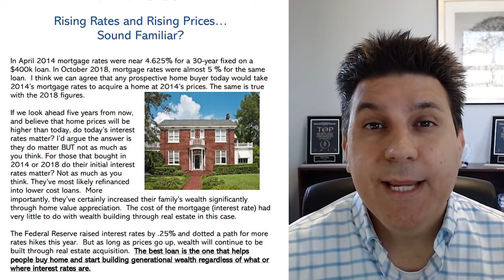Interest Rate Updates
On today’s episode, we’ll explore rising interest rates and how they could impact you in your home buying journey. Interest rates have been increasing since September and are about 2% higher, roughly at 4.5% on a 30-year fixed mortgage. We certainly encourage potential buyers to reach out and understand what their payments are going to look like.

We want to look at things in perspective. It’s still a great time to buy and rates are still historically low. There’s probably going to be a future opportunity to refinance the rates people are closing with today. Owning a house is always going to be valuable, housing values will continue to go up.

TIMESTAMPS:
0:00 – Interest rates are up
0:21 – Reach out to us

Appointment: